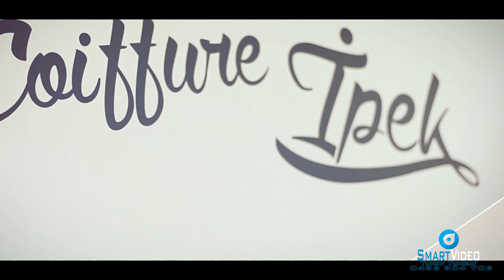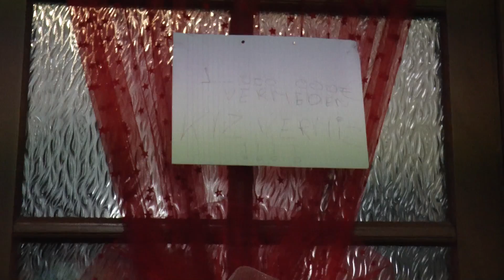Cansu ve Coşkun düğün töreni DVD 1 18.02.2017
Cansu ve Coşkunun düğün töreni DVD'leri